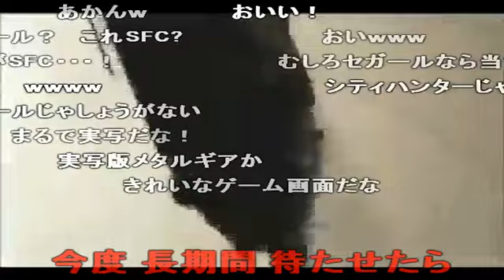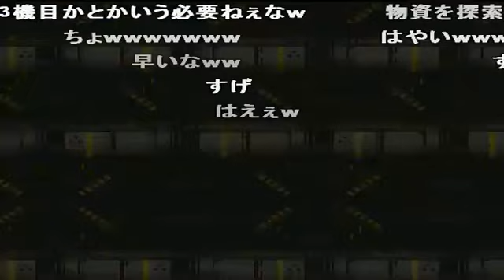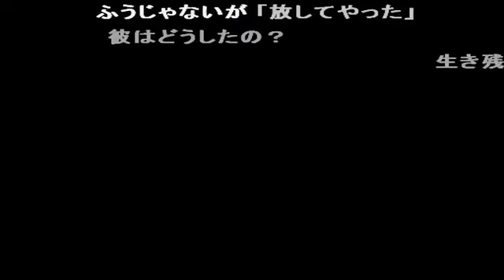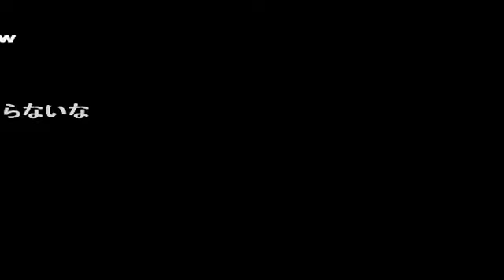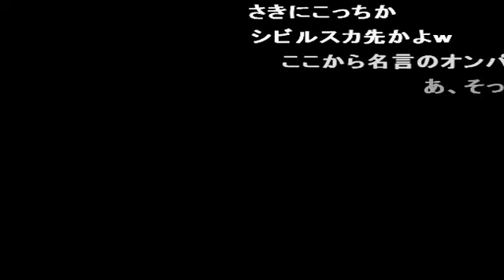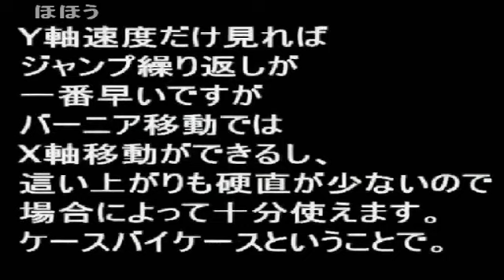コメ付き 【TAS】生身のアルベルト（ガンハザード）part3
「何でヘリすぐ落ちてしまうん？」　　　　ハンドガンVSヘリの結果。OPがなかなか長いので本編のみの視聴を望む方は２：００からどうぞ。ついにござるとジョノス参上（ヒャアは多分次回） 週末くらいしか作業できないのでアップするのが遅くなり申し訳ありませんでした。攻略エリアはボルクタ、エミンゲンの二つです。スレイプニルの弾幕より敵調整の方が厳しい・・・エミル探索シナリオではもっとピタジライスイッチっぽくできそうだったんですが、アルベルトの寿命が地雷でﾏｯﾊなので放棄。　　　あと、おまけではアルベルトの移動と生身セリフについてちょっとだけ補足。